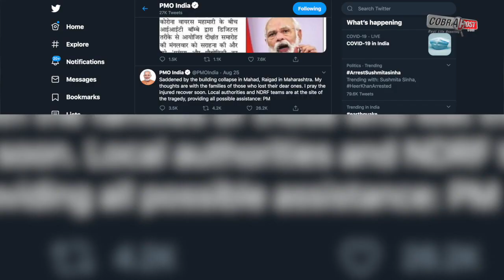Watch: 4-Year-Old Boy Rescued From Raigad Building Collapse Site | Cobrapost